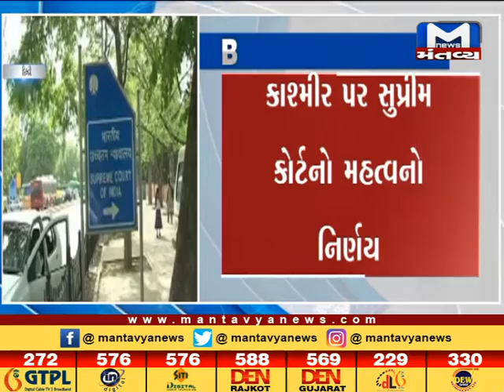આર્ટિકલ 370 પર સુપ્રિમ નિર્ણય, ઓક્ટોબરમાં પાંચ સભ્યોવાળી બંધારણીય બેંચ કરશે સુનાવણી